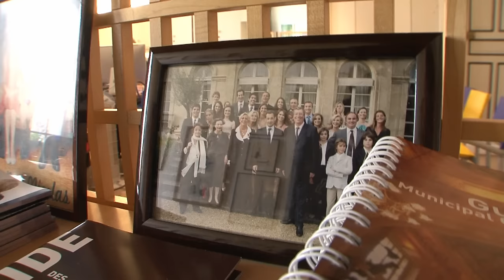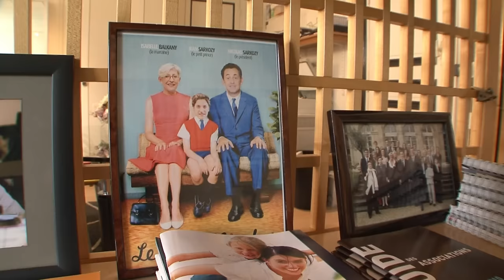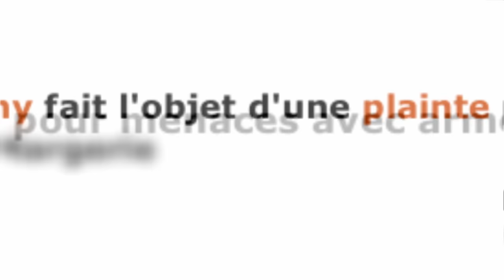Balkany, l'amant de Levallois